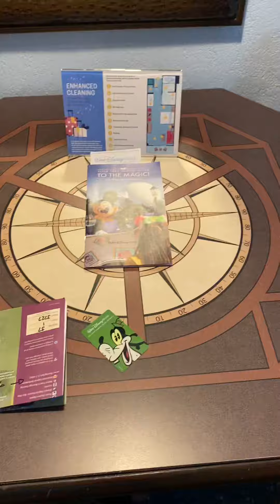My Pirate Themed Hotel Room/Caribbean Beach Resort/Disney World